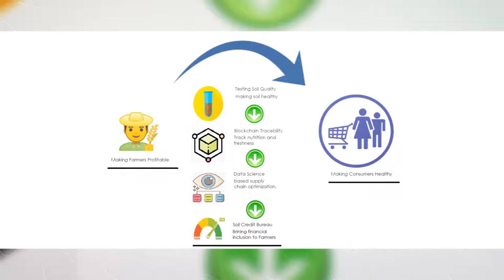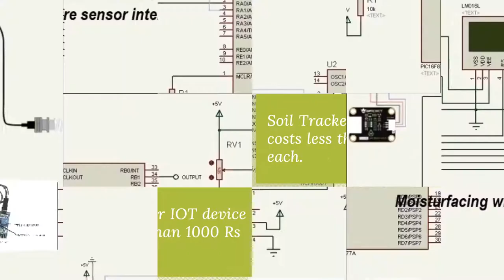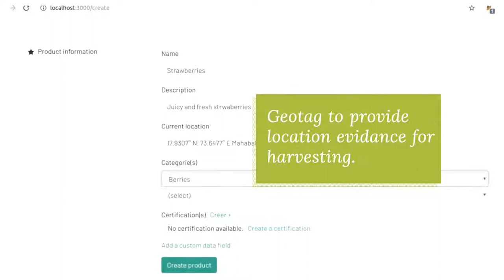Soiltech Presentation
A blockchain-based solution to improve farmers lives